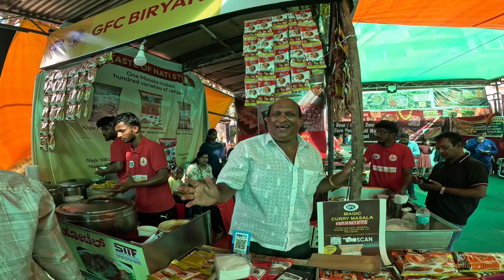“ಒಗ್ಗರಣೆಡಬ್ಬಿ GFC ಕೃಷ್ಣಪ್ಪನವರ ಜೊತೆ ಸಂದರ್ಶನ CakeShow ನಲ್ಲಿ”